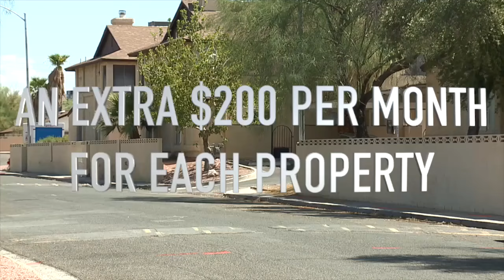City will front costs to update water system in Somerset Park, Henderson mayor says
Henderson Mayor Michelle Romero said that the city will front the costs to update the water distribution system inside Somerset Park without the need to displace homeowners.